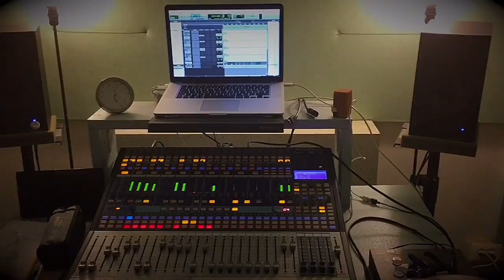Project Perosi - Making of - Roberto Diana (Weissenborn) & Tri Nguyen (Dan Tranh - Zither)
Roberto ci parla del Project Perosi durante le sessioni in studio con il Musicista Vietnamita Tri Nguyen al Dan Tranh (Zither).